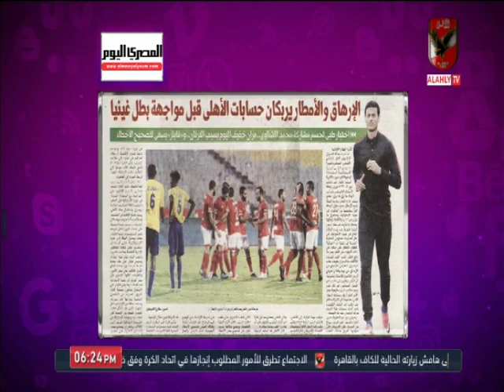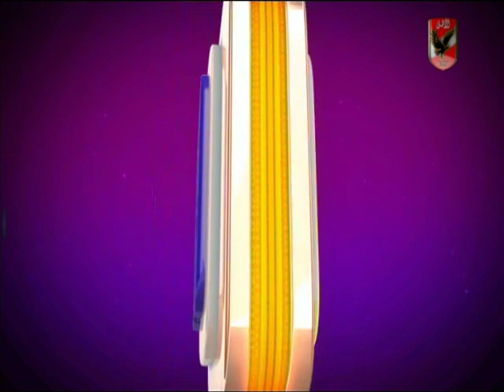حلقة كلام في الميديا 11-9-2019